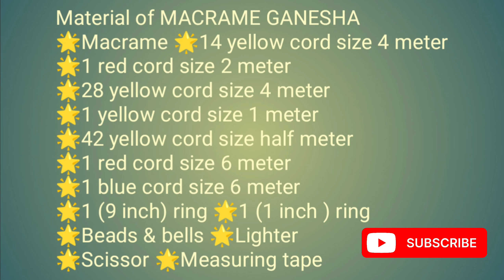Macrame Ganesha New Design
Macrame Ganesha New Simple design

Hello everyone !! In this video i will show you how to make Macrame Ganesha Which can be used as decoration

Material used for making MACRAME GANESHA :-

🌟Macrame
🌟14 yellow cord size 4 meter
🌟1 red cord size 2 meter
🌟28 yellow cord size 4 meter
🌟1 yellow cord size 1 meter
🌟42 yellow cord size half meter
🌟1 red cord size 6 meter
🌟1 blue cord size 6 meter
🌟1 (9 inch) ring
🌟1 (1 inch ) ring
🌟Beads & bells
🌟Lighter
🌟Scissor
🌟Measuring tape

Flower pot
easy tutorial Flower pot
simple Flower Pot
how to make macrame flower pot
tutorial
macrame pattern
macrame for beginners
easy macrame
macrame wall hanging
knots you need to know
diy crafts
Crafts
square knot
handcraft
diamonds
macrame diamond pattern
Knot
macrame tutorial
macrame knots tutorial
how to make macrame knots
how to make macrame Wall hangings
how to make macrame crafts
simple Macrame design for learn
diy macrame
how to macrame
macrame decor
macrame design
macrame diy
macrame patterns
macrame school
macrame wall hanging diy
macrame wall hanging easy
macrame wall hanging tutorial
macramessage
tutorial macrame
Micrame pot
Micrame flower pot
sasha macramessage
boho macrame
5 minute crafts